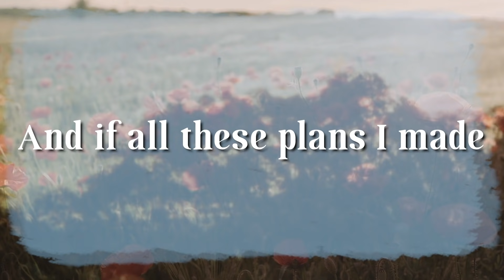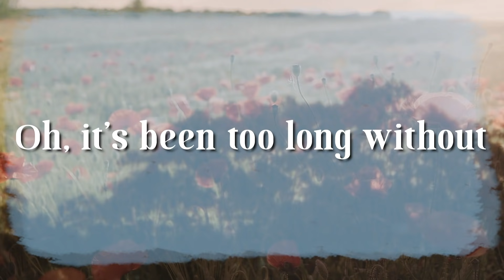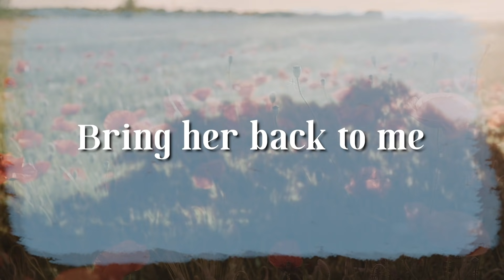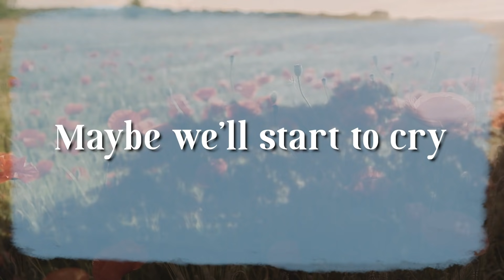David Pomeranz - The Old Songs - (Official Lyric Video)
Official Lyric Video - THE OLD SONGS